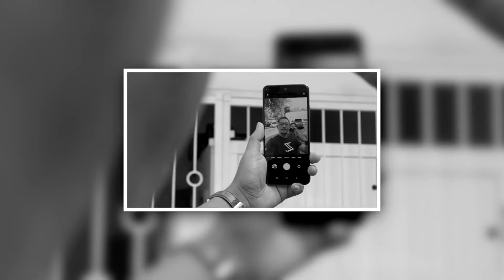Cara menentukan Angle foto dengan Smartphone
Memotret itu kelihatannya mudah, tinggal jepret-jepret, nyatanya ada ilmu yang harus kamu ketahui jika ingin menggunakan kamera. Salah satunya yang mendasar adalah tentang teknik pengambilan sudut atau angle.
Angle itu penting dalam fotografi! Kenapa?
Bersama Noor Eva kita akan bahas di sini
Simak video lengkapnya yaa